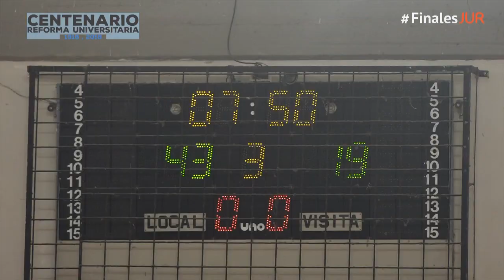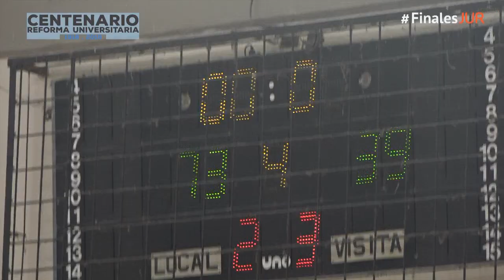FinalesJUR BASQUET MASCULINO: ISEF VS QUILMES